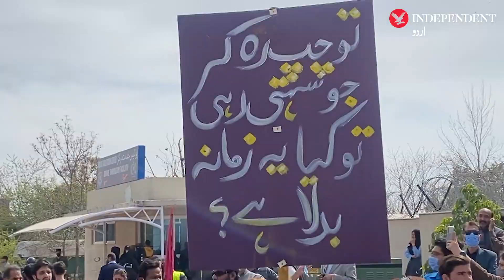Women in Islamabad celebrate Haya and Aurat march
اسلام آباد: عورت مارچ اور حیا مارچ کی خواتین نے اس سال کون سے پوسٹر اٹھائے؟